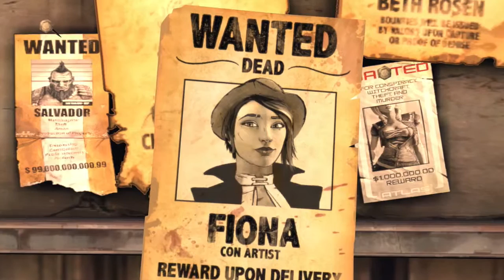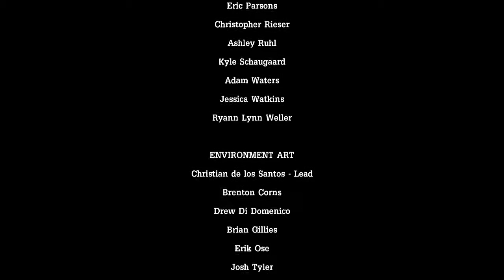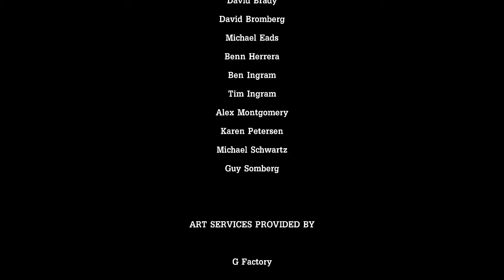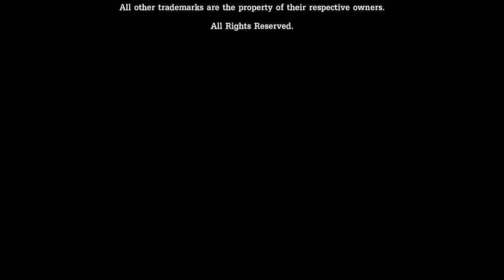Pete Plays: Tales from the Borderlands - Episode 2 (2/2)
In my second story-based game Pete Plays, I continue my playthrough of Tales from the Borderlands, a Telltale game set in the world of Borderlands (one of my favourite game series). Expect plenty of laughs, bloodshed and Rhys getting punched in the face! Enjoy!